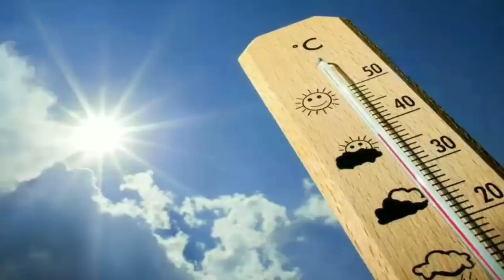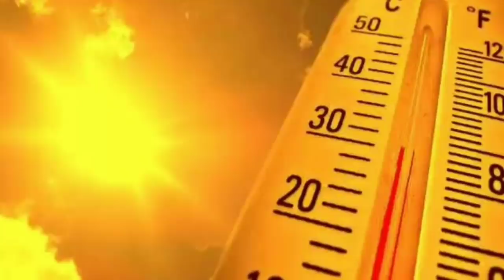আজ ও কাল দঃবঙ্গে ঝড়-বৃষ্টি আসছে, কোন্ কোন্ জেলায়? কতদিন? Latest Weather Updated